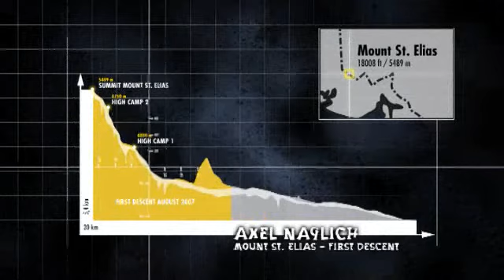Vertical Rush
Sking Mt. St. Elias